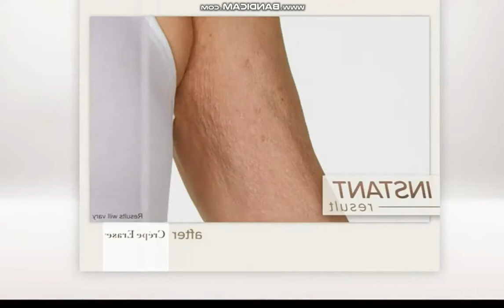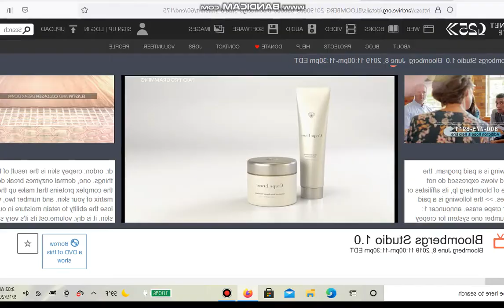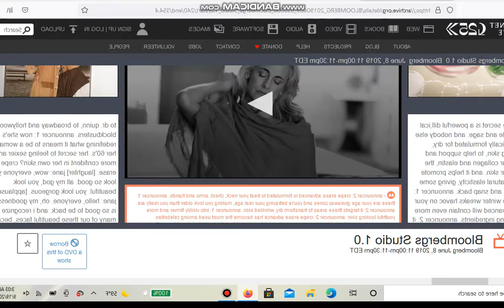ezgif 3 742343f05bd6